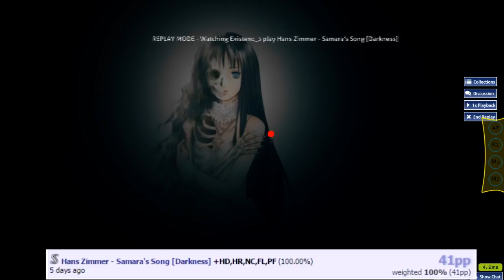Free 150pp!? (5 Easy Maps for low PP farming)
Click Read More To See The Description!

Hey there, just a short top 5 video Granting you a total of 150pp!
Show the map makers some love!

Map links:
1.Hans Zimmer - Samara's Song